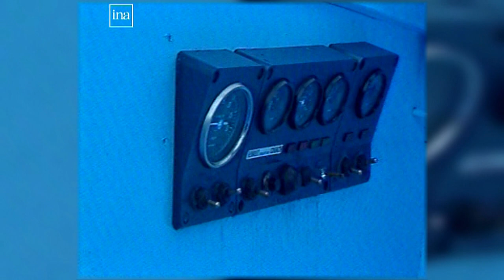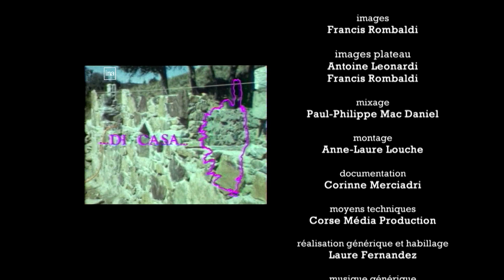Tempi Fa - Langue Corse